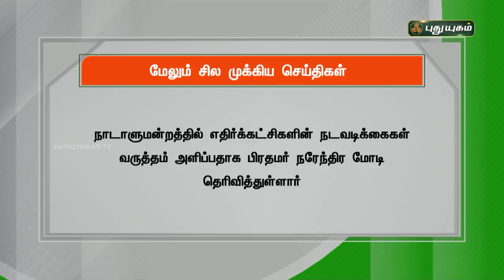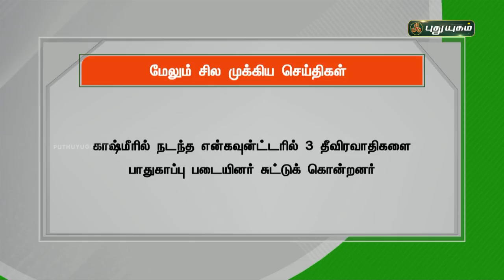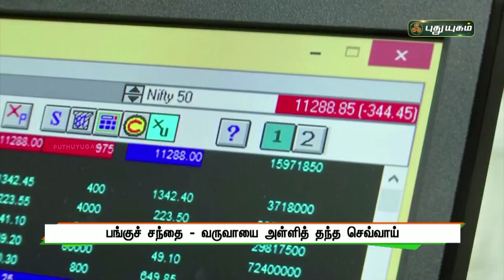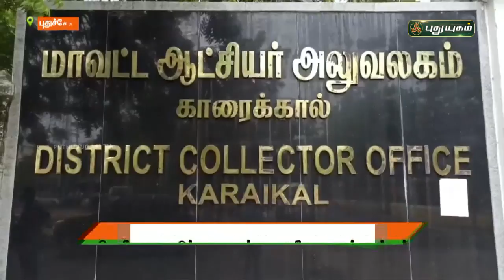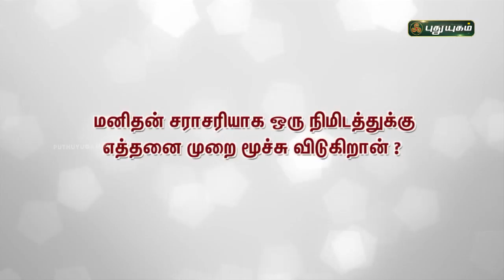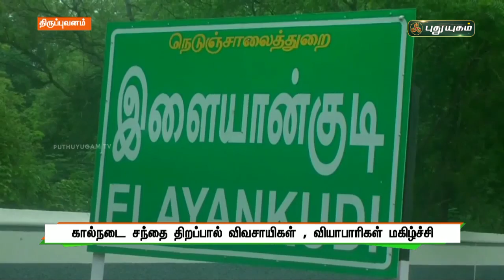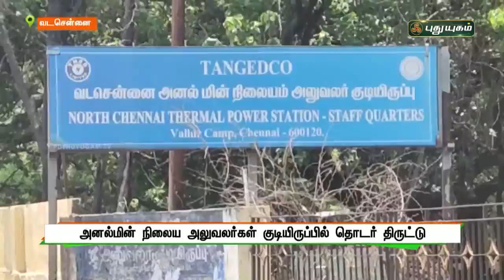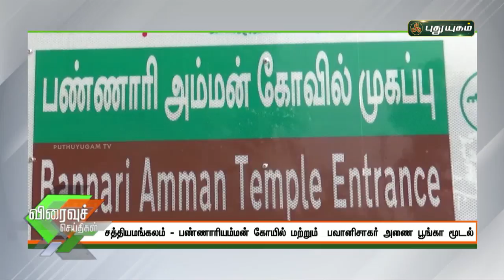புதுயுகம் செய்திகள் | 8 PM News | 03/08/2021 | PuthuyugamTV